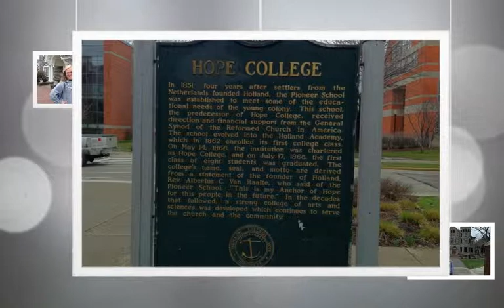Our Visit to Hope College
On April 8, 2011, Lauren and I went to Holland, MI to visit the campus of Hope College. Unfortunately, it was a cold, rainy day; not even the tulips were growing. However, even though it was dull and gray, the campus was beautiful.